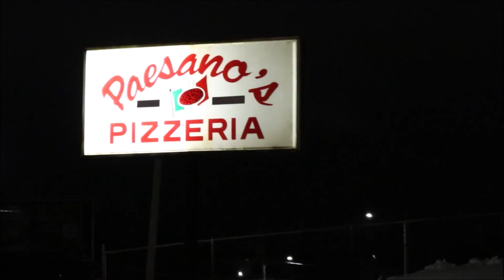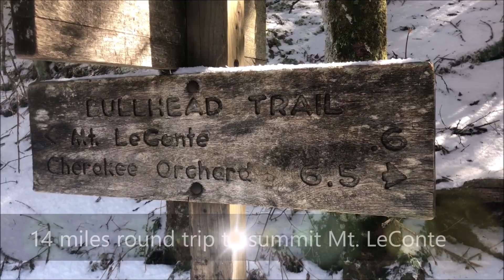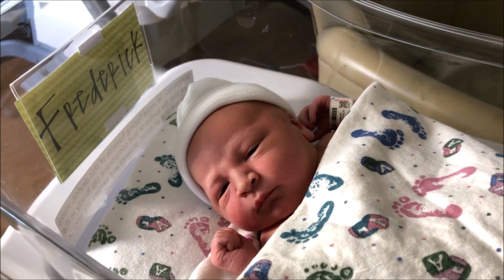2019 Noethe Family Christmas Movie